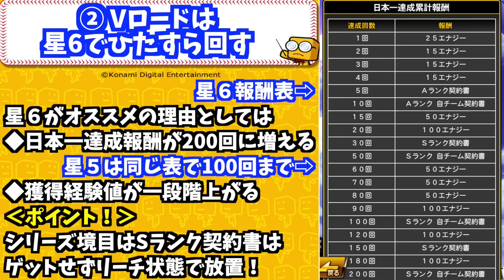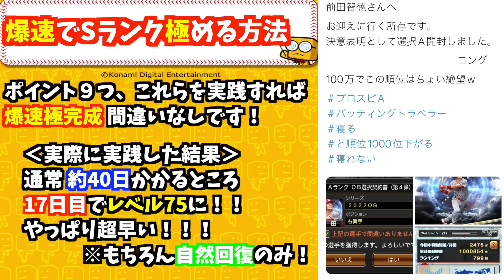【プロスピA】爆速で極にする方法(無課金/初心者必見!!)＋Sランク契約書開封（新ガチャB9&TH第2弾2022ベストナイン&タイトルホルダー）山本？牧？神引き！？【ファンキーズGAME】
ファンキーズGAME（3人組ゲーム実況チャンネル）

◇関連動画

【プロスピA】新ガチャB9&TH合計180連引いていく！（2022ベストナイン&タイトルホルダー）柳田？村上？神引き！？【ファンキーズGAME】

【プロスピA】現行最強 VS  最新B9&TH（ポジション別）スピリッツ4100最強 VS 最新ベストナイン&タイトルホルダー【ファンキーズGAME】

【プロスピA】パワーで選ぶ最強ベストナイン（2022Series2編）新ガチャB9&TH含む（2022ベストナイン&タイトルホルダー）【ファンキーズGAME】

【プロスピA】最強アーチストランキング(スピリッツ4100編・ミパ合計値)【ファンキーズGAME】

【プロスピA】最強ラインドライブ･ランキング＋ライドラベストナインB9(スピリッツ4100編・ミパ合計値)【ファンキーズGAME】

【プロスピA】最強変化球ランキング(スピリッツ4100編)【ファンキーズGAME】

【プロスピA】最強球速ランキング(スピリッツ4100編)【ファンキーズGAME】

【プロスピA】最強パワーランキング(スピリッツ4100編)【ファンキーズGAME】

【メンバー】
コング
へるP
ケンシロウ

モンスト
ドラクエウォーク
城ドラ
etc…

【コンセプト】
勢いはファンキーに
攻略はロジカルに
楽しくゲーム解説！

三度の飯よりゲームが好き！
ゲーム脳三馬鹿kong！！
Let's funky！！！